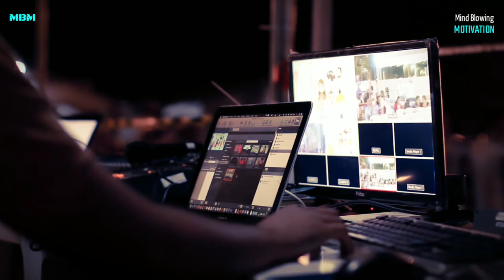वो आदत जिसकी वजह से आप कभी SUCCESS नही होते | @Sandeep Maheshwari | Success Motivation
वो आदत जिसकी वजह से आप कभी success नही होते | @Sandeep Maheshwari | Success Motivation | success habits